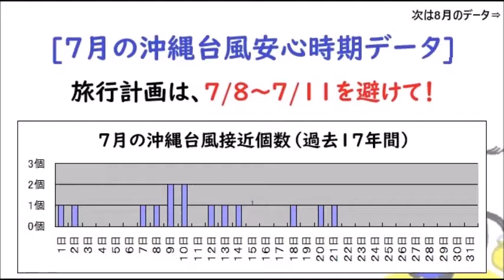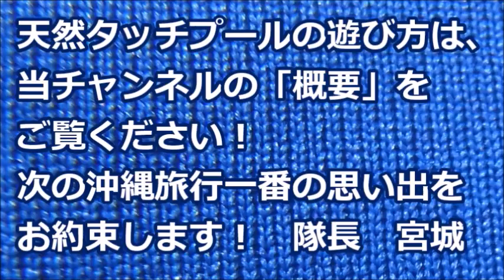6/24更新！沖縄旅行で台風の心配なし！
過去17年間のデータから [沖縄台風安心時期] が判明！
もう、沖縄旅行計画で台風の心配なし！